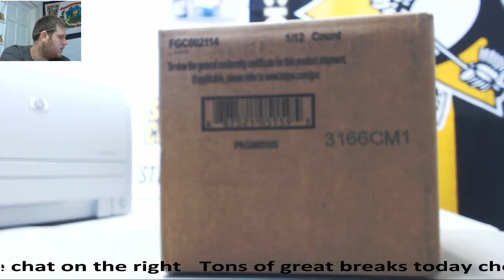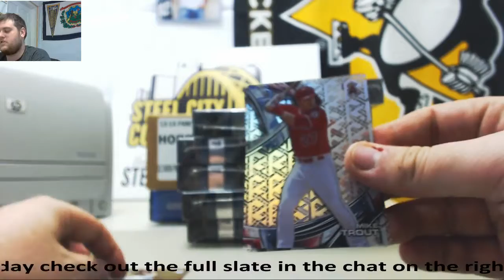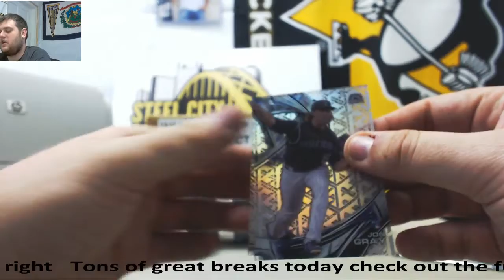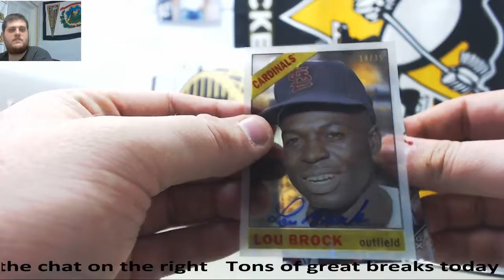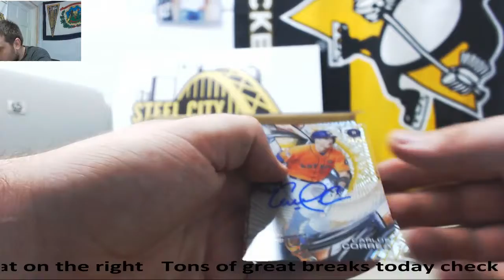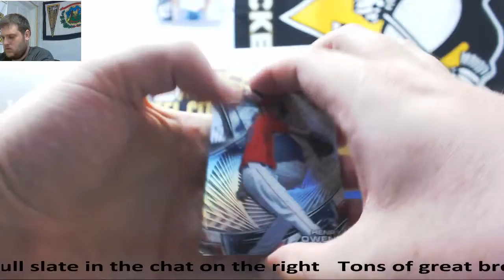John-2016 Topps High Tek 12-Box Case BB Live Break